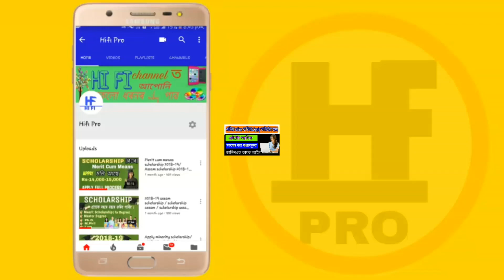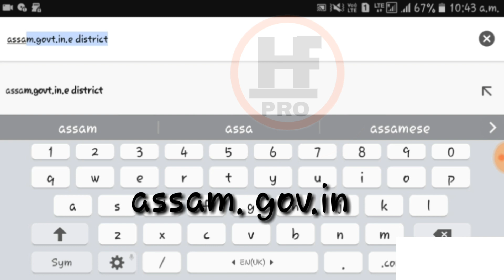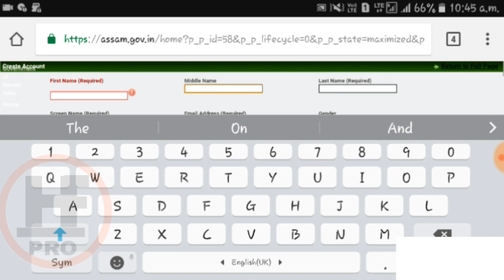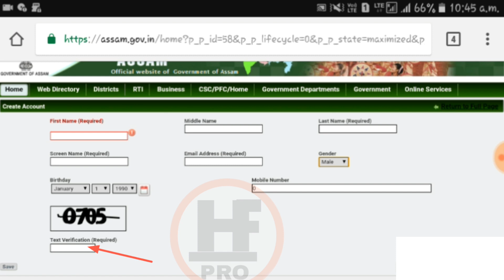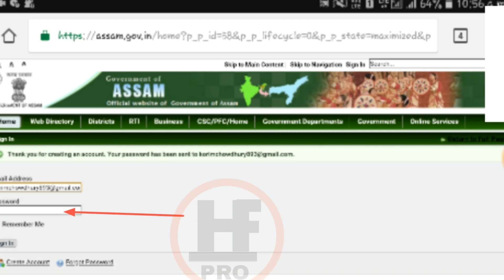Edistrict registration / how to register edistrict /edistrict Assam /what is e District